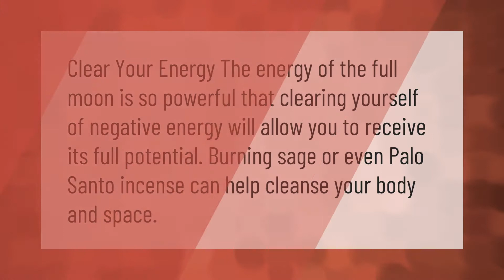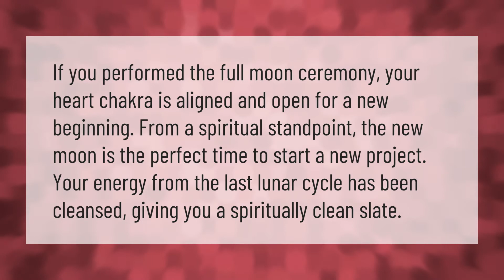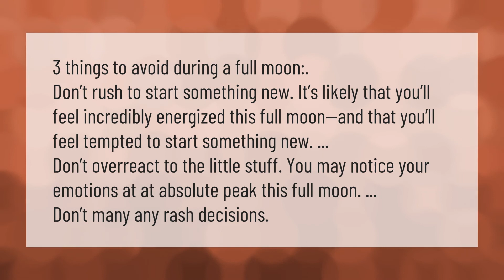How do you cleanse during a full moon?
00:00 - How do you cleanse during a full moon?
00:33 - What do you put in a full moon bath?
01:11 - What does full moon mean spiritually?
01:42 - How do you do a full moon ritual?
02:10 - What should you not do on a full moon?

Laura S. Harris (2021, February 5.) How do you cleanse during a full moon?
    AskAbout.video/articles/How-do-you-cleanse-during-a-full-moon-218994